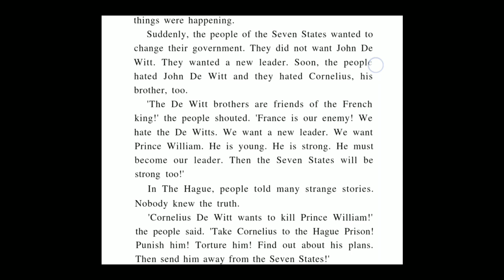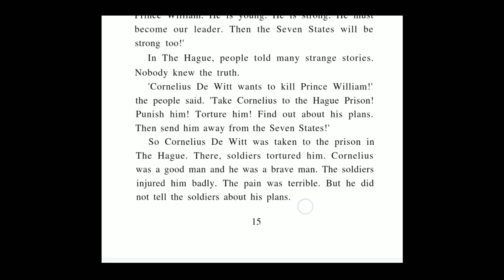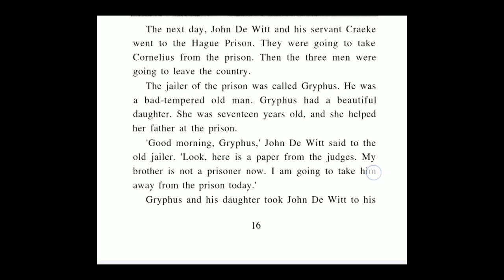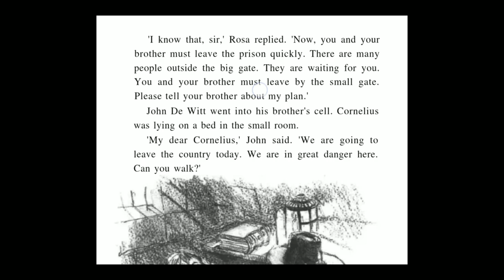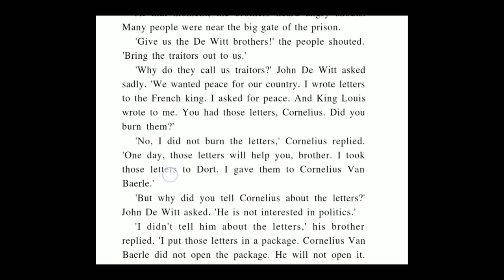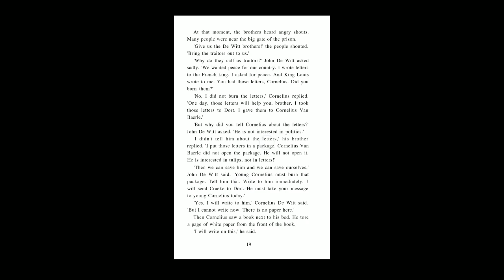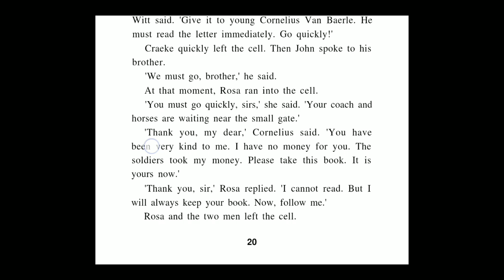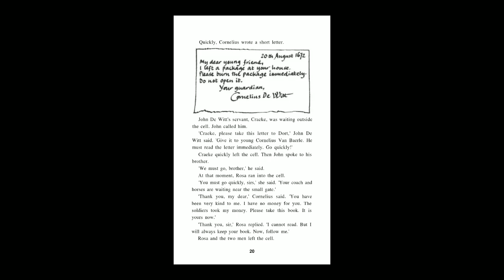3.the Hague prison_ the black tulip 🖤_شرح التوليب او الزنبقه السوداء للصف الثامن اساس السودان